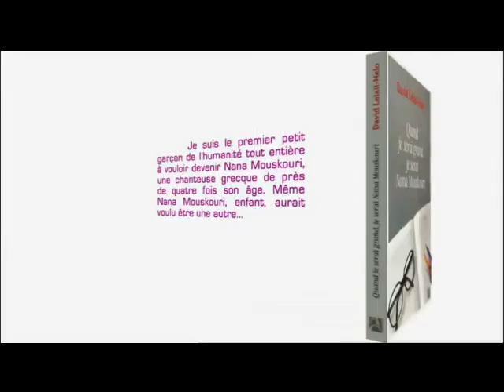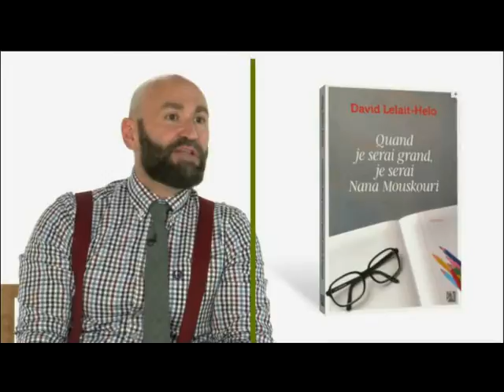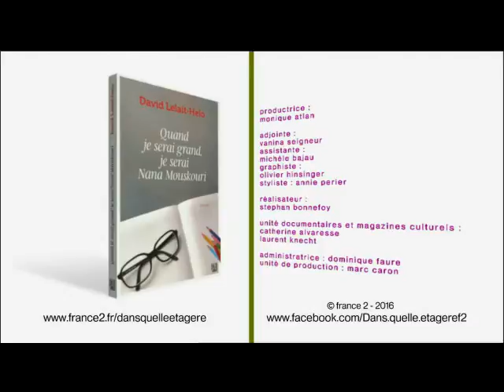"Quand je srai grand je serai Nana Mouskouri"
Livre de David Lelait-Helo
Pastille littéraire sur France 2 Émission "Dans quel état-gère" Le 2 Décembre 2016